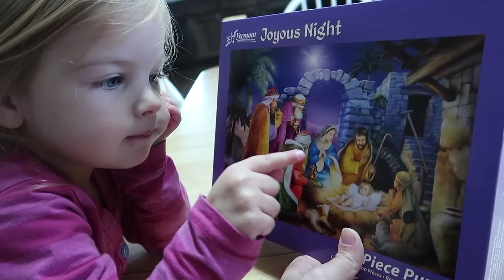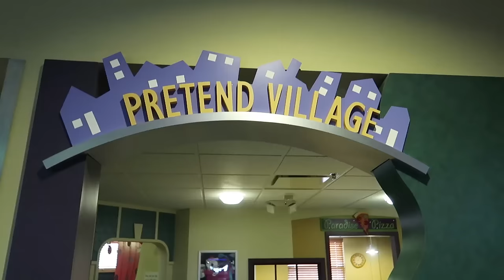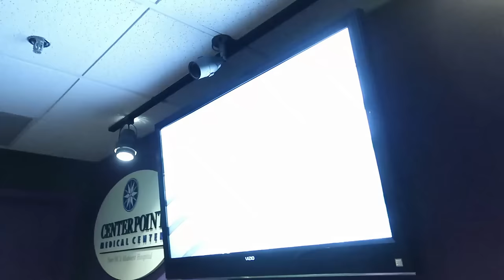Pretend Play😂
The kids go to the coolest pretend play place! Laura and Elise dance in there footy pajamas and Caleb and Isaac go Christmas caroling"!

Musically: jhousesings